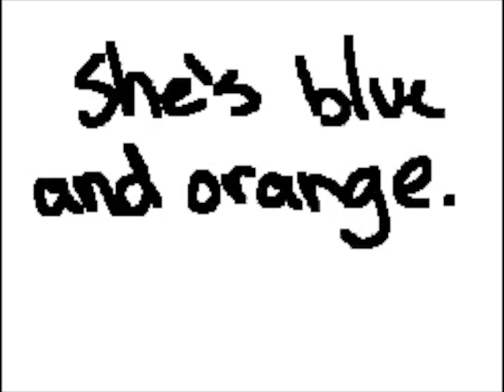UPDATE // Sudomemo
FSID:555308C02746B131